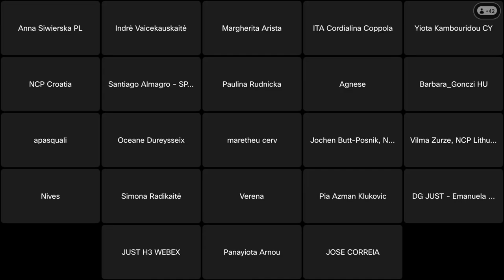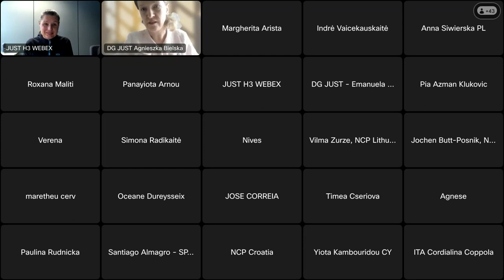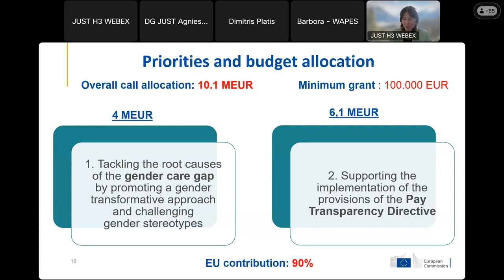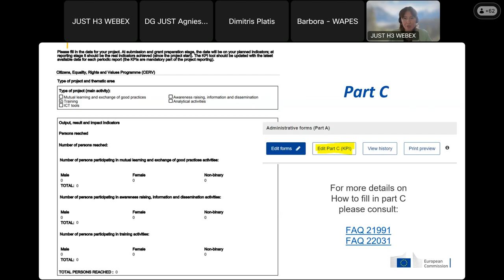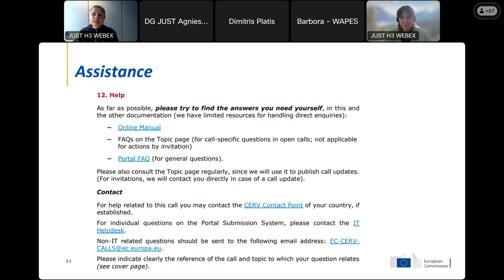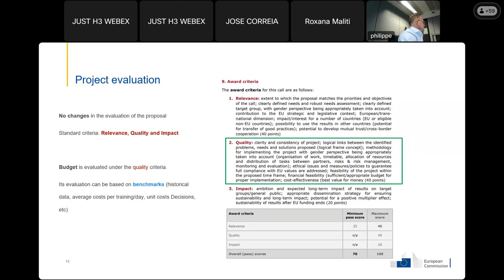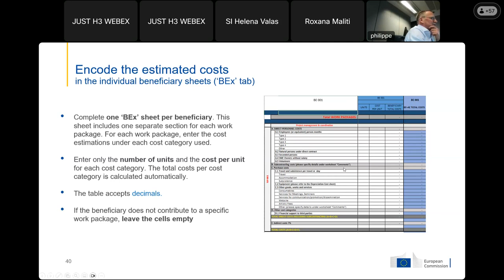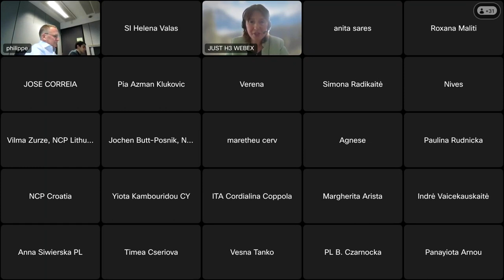Recording of the online Info-Session on CERV-2024-DAPHNE Call and the CERV-2024-GE Call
Recording of the online Info-Session on CERV-2024-DAPHNE Call for proposals to prevent and combat gender-based violence and violence against children and on CERV-2024-GE Call for proposals to promote gender equality